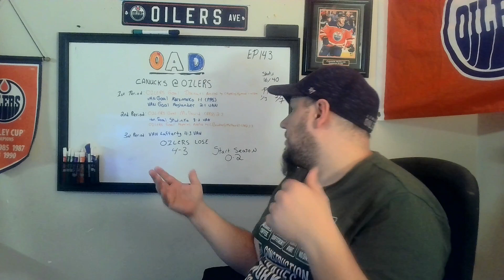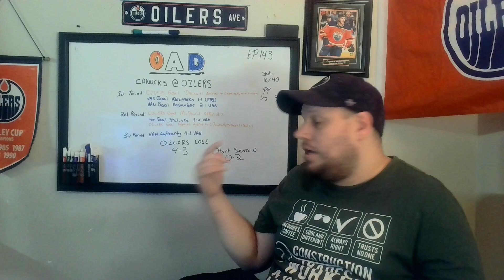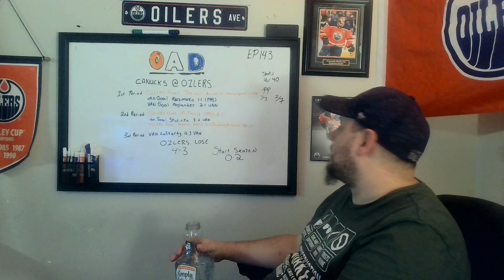Oilers Drop Home-Opener to remain Winless on Season in Ironing-Detail | -OAD Post-Game Recap Ep. 143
Oilers Drop Home-Opener to remain Winless on Season in Ironing-Detail

-OAD Oilers After Dark Edmonton Oilers Regular Season Content-Coverage: Edmonton Oilers vs. Vancouver Canucks Game 2 - Vancouver Canucks 4, Edmonton Oilers 3

-OAD Oilers After Dark's -Matt-M's Post-Game Recap is *LIVE* for the Edmonton Oilers Home Opener Game #-2 of the Regular Season, where they came up Just Short 4-3 to Remain Winless on the Season.

The Edmonton Oilers drop their Home Opener to the Vancouver Canucks 4 - 3 dropping to 0 - 2 on the Season.

The Oilers played Good, not Great. They Dominated. A Final Shot-Count of 41 - 16. Where have we heard this before: they got GOALIED! All Credit - &- Full Marks to the Clicking Canucks, they have them playing Good. Good for them.

Edmonton will be Fine. It will be Good to get on a Quick-Game-Roadie.' The Power-Play is starting to Click but can be Much Better, a pair of PPG's on this night.

Ryan Nugent-Hopkins 1-Goal, 2-Assists, 3-Points. Connor McDavid, Leon Draisaitl both a Goal - & - Assist.

The 5-on-5 Scoring Needs to be Better. Defence - & - Goaltending also to be Improved on. A New System, Early in the Year, Rusty from Pre-Season. It takes time, they will get it.

All this to say these Excuses they Need to be - & - Will be Better.

Welcome to -OAD Oilers After Dark: Real Oilers Talk for the Real Fan.

Oilers After Dark is a Hockey Sports Brand for the National Hockey League's Hockey Team the Edmonton Oilers.

We at -OAD Pride ourselves on the following three principles: Acceptance, Respect, & Tolerance. We don't filter ourselves, we tell it like it is on the Oilers. Join for a no-nonsense Completely Transparent View through the passion-covering of our Team.

You will find All Game-Livestreams for the Edmonton Oilers Pre-Season, Regular Season & Playoffs Hosted by Co-Founder In-Game Host -Matt-M, with our Wonderful Moderators, & Dedicated-Loyal Community-Family/Nation. As well as Full Post-Game Recaps of Every-Game, and Oilers Monthly Previews & Reviews.

This with Up-To-The-Minute/Extensive Daily News-Notes--Transactions, Stats-Scores, etc, on Facebook with the ever-growing Community with Co-Founder -B.W.

If you have any Comments-Questions-Concerns or Any Recommendations to Improve don't hesitate to notify us! Follow for a daily dose of 'Oilers After Dark'. -OAD.

Your One-Stop-Shop for all Merchandise Needs. Looking for a Positive-Driven Brand-Message that Uplifts, Empowers, and Instills Confidence? This is For You! A Locally-Made Brand-Empowerment that hits close-to-home.

Embrace Your Individuality, Follow Your Passion, Embrace Change & Live Without Limits!

Oilers After Dark | -OAD est. 2018